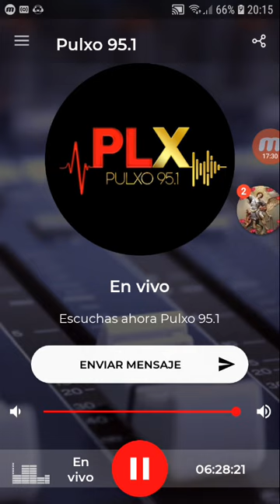coki ramirez en fernet con coki pulxo 951 parte 4 09-10-2019